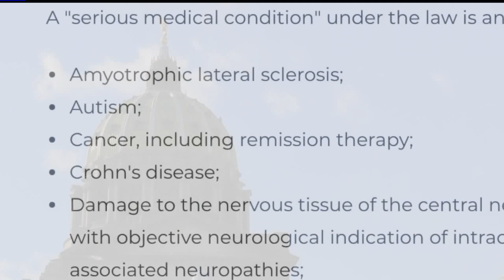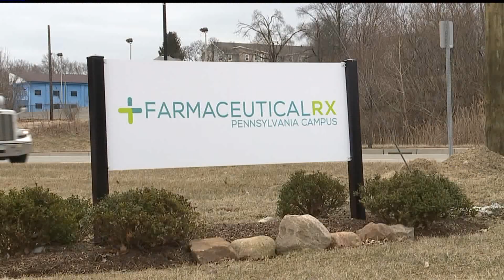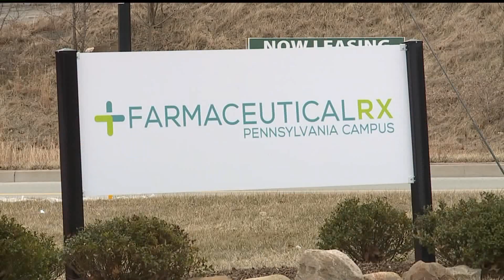FOX43 Focal Point: Cannabis In The Commonwealth - Medical marijuana in Pa. "improving global health"